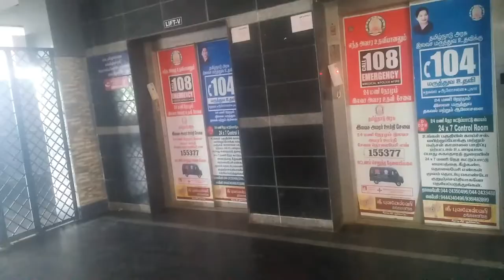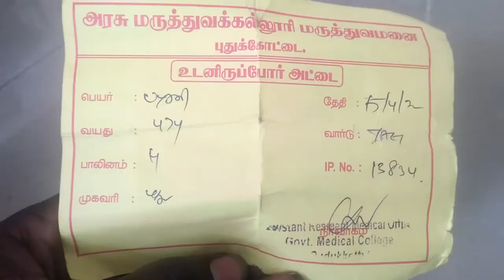Pudukkottai medical college